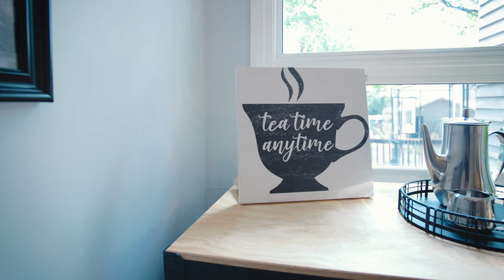Real Estate Video, 124 Glendale Blvd, Winnipeg, 4K!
There's a little known gem of a neighborhood nestled in St James called Woodhaven. It's hugged by the river with lots of green space and mature trees. That's where this beautiful property is located.

Newly listed by Anna-Maria Trotta of Re/Max in Winnipeg.

Drone video shot with a DJI Mavic 2 Pro with my Advanced Operations Drone Certification inside Class C Airspace under RPAS Authorization  CYWG071521A01

All footage, including drone footage, shot in Log Format, brought up to industry standard rec.709 with factory LUTs then colour graded within Adobe's Premiere Pro.

Ground footage shot with a Canon R6 using a DJI Ronin SC 3-Axis Motorized gimbal. To further smooth the footage my camera's internal IBIS (In Body Image Stabilization) was also used.

Thanks for stopping by and having a look!

Wornstar Media
Social Media Marketing, Winnipeg